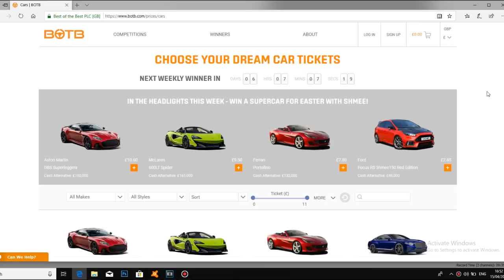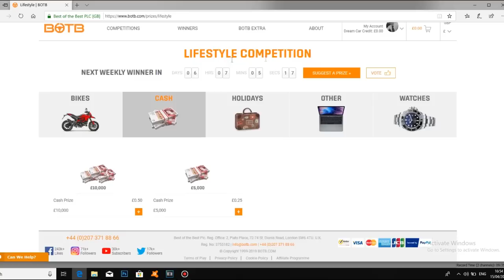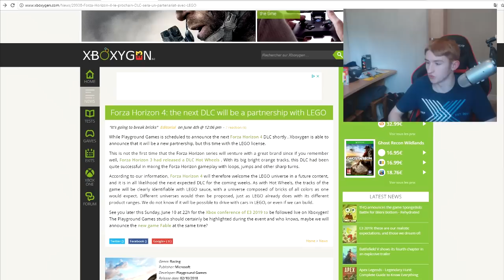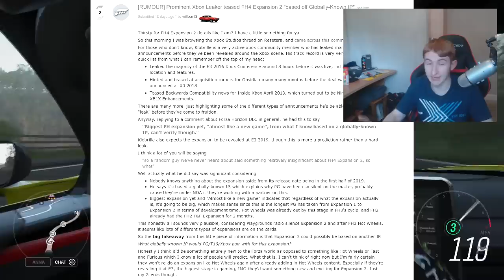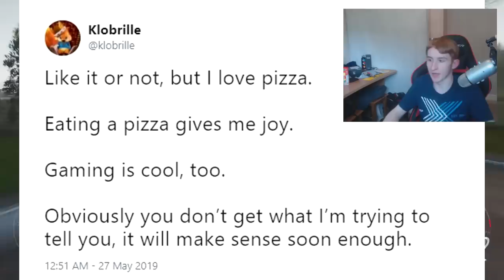Forza Horizon 4 - LEGO EXPANSION LEAK! 2nd Map Expansion Details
Win Your Dream Car with BOTB! There’s a winner every week, the competition is open worldwide, tickets start at just 85p… and you only have to be 16 to enter!

Win a Vesaro Racing Simulator in the BOTB Lifestyle competition for just 55p!